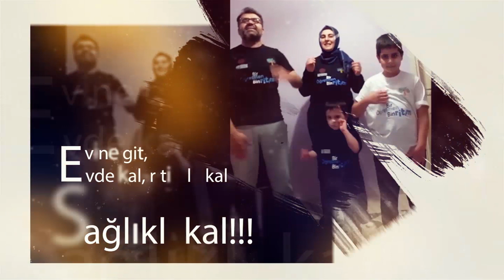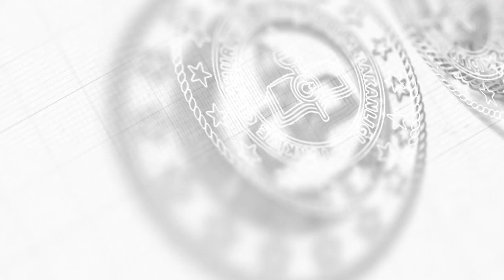Evde Ritimle Kal